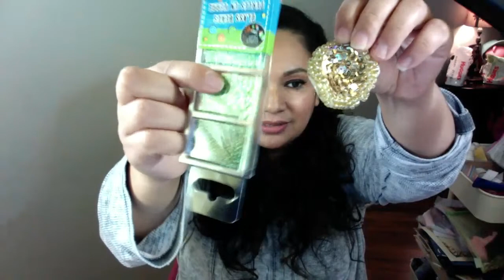🔥🔥🔥COMO EMPRENDER Y APROVECHAR LAS REDES SOCIALES